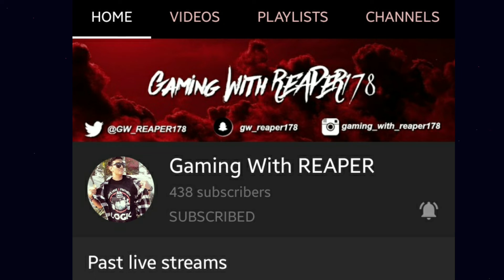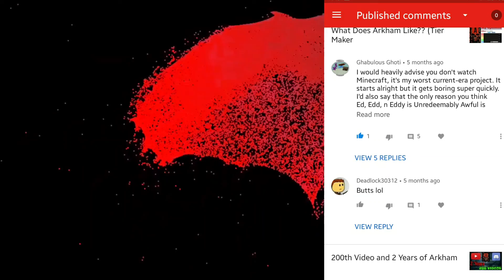What I'm Thankful For...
Happy Thanksgiving!! I'm thankful for all pf your amazing people and expect an update video soon!